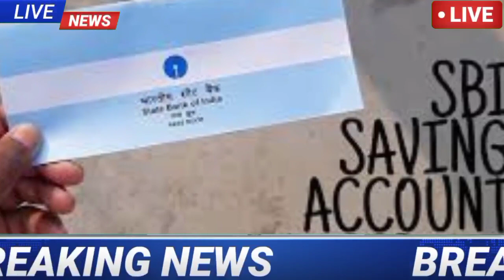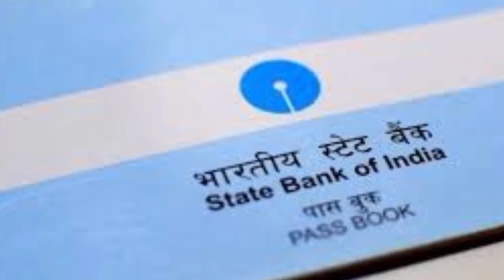State Bank of India New Policy।2021 July Month SBI Latest News। SBI Pmjdy New Update 2 Lakh Benefits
latest news updates
Live news